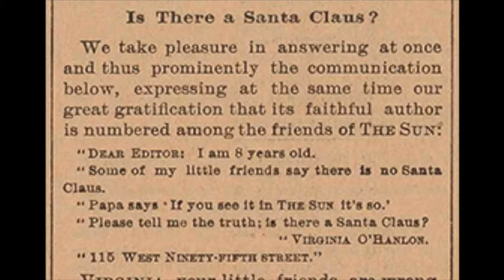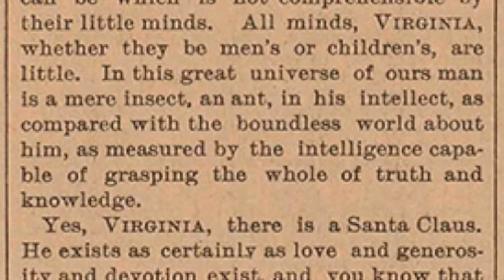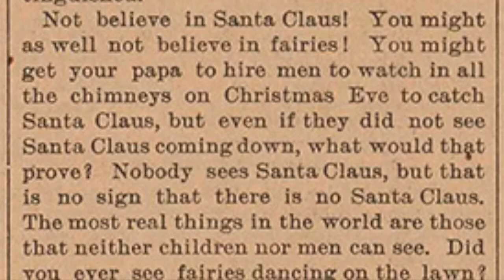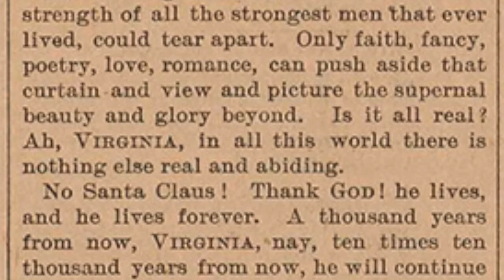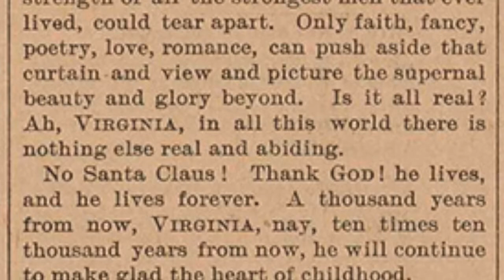"Yes Virginia There Is A Santa Claus" (A Musical Setting)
"Yes Virginia There Is A Santa Claus," written as an editorial in The New York Sun in 1897 by Francis Pharcellus Church in response to a letter by eight-year-old Virginia O’Hanlon. The editorial is read by members of North Hadley Congregational Church, and the letter is read by Ginny Van Splunder.